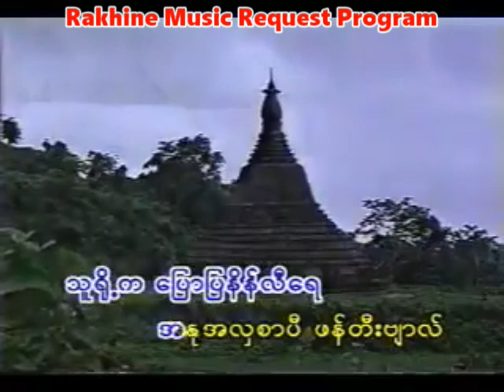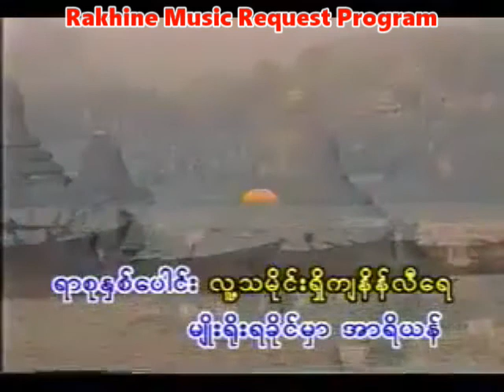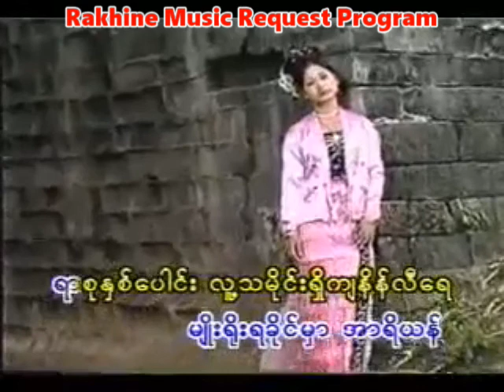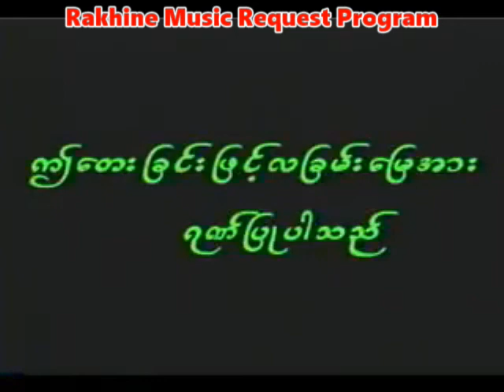လျခမ္းျမီ ေတးဆို ခိုင္ေက်ာ္လင္း ေတာင္းဆိုသူ ေမာင္မ်ဳိးထြန္း ျမန္မာနိုင္ငံ ရန္ကုန္ျမိဳ႕ နယ္နီး နယ္ဝီ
အားလံုးကို ေက်းဇူးတင္ပါေရ။
Rakhine MRP

Song : လခြမ်းမြီ
Artist : ခိုင်ကျော်လင်း
Claimant : မောင်မျိုးထွန်း
မြန်မာနိုင်ငံ ရန်ကုန်မြို့
နယ်နီး နယ်ဝီးတိမှာ ရောက်နိန်ကတ်တေ ရခိုင်သူ ရခိုင်သားတိအတွက်